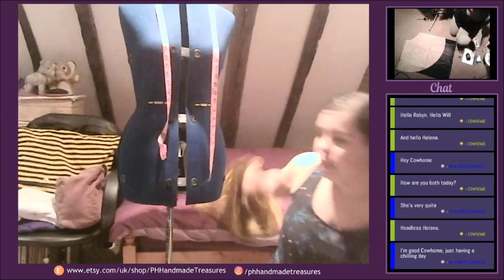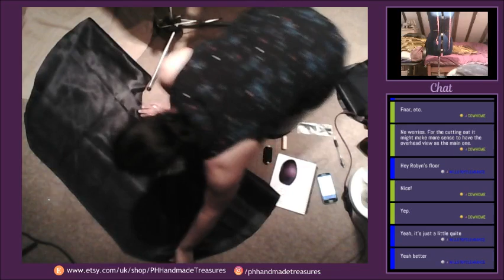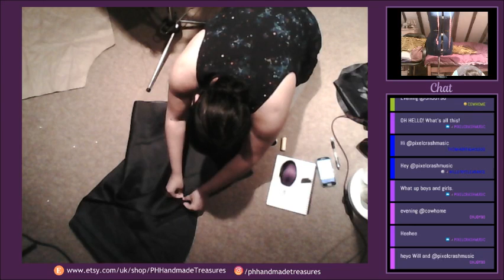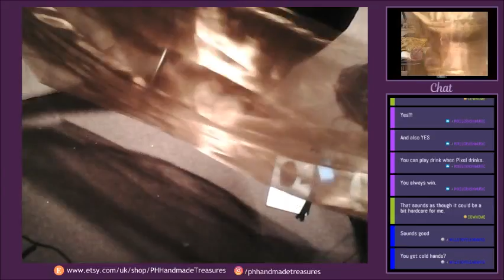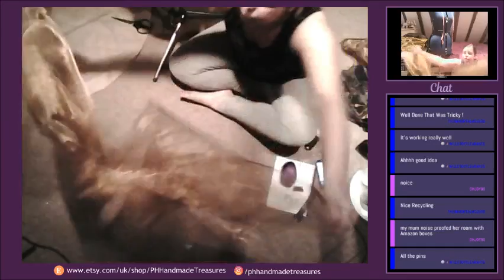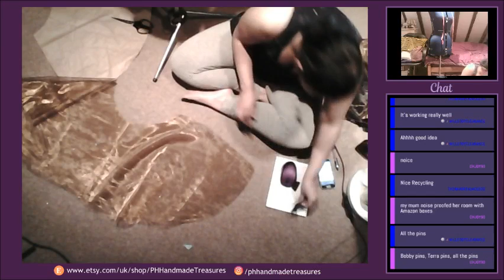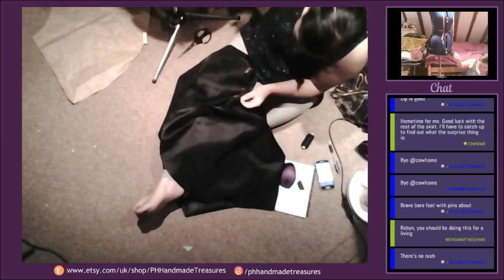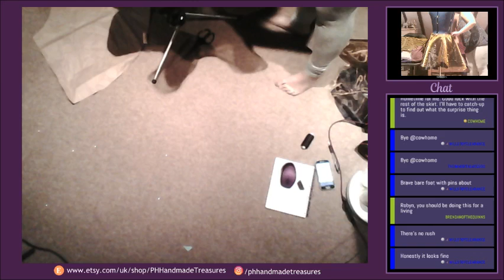Highlight: New project hype! | 8.03.19 | TeamJDubzy 018